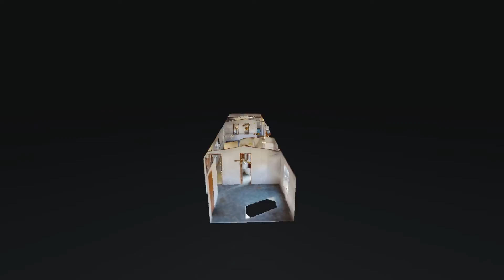808 Grindstone Hollow Rd Dickson TN 37055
808 Grindstone Hollow Rd Dickson TN 37055 | Adam Deal

Adam Deal

After serving in the U.S Army from 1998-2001, I have worked in various roles to include Assistant Branch Manager at Regions Bank to Store manager at Verizon Wireless. I got licensed in Real Estate in 2019 and have enjoyed continuing to serve people and help them with all of their real estate needs. In September 2021 I was awarded Top Producing Agent for Lee Realty Group. I am a member of the local VFW and love working with all walks of life to help them achieve goals of homeownership.

808 Grindstone Hollow Rd Dickson TN 37055 | Adam Deal

808 Grindstone Hollow Rd Dickson TN 37055 | Adam Deal